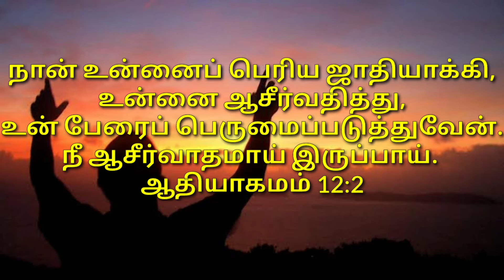Todays verse |இன்றைய வசனம் |12.09.2020 |Tamil &English |Lyric Music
Todays verse :ஆதியாகமம் 12:2